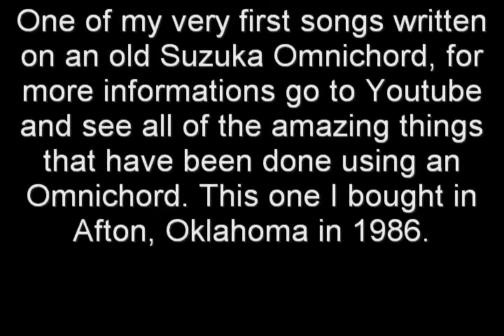RockABye 2016 1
Early song.